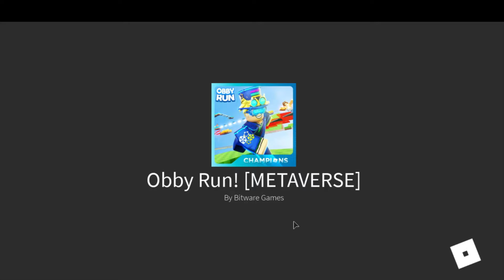AJ Striker breaks all his bones while racing ;-;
Today the brave AJ Striker makes his final attempt to help his team win by racing and getting his bones broken. We also collect diamonds, shards and punch people.